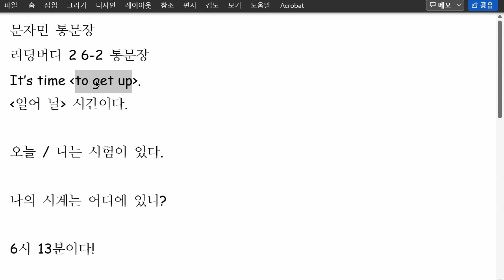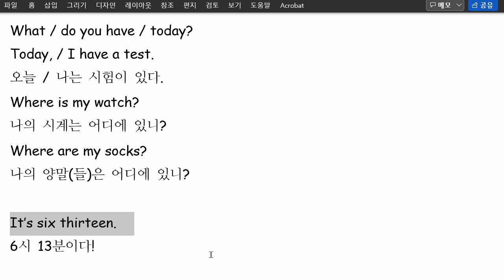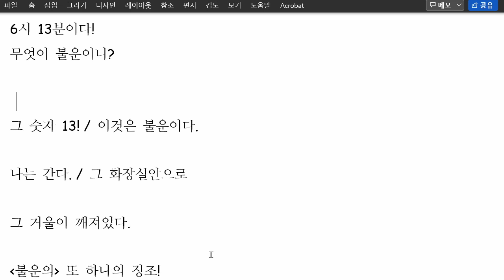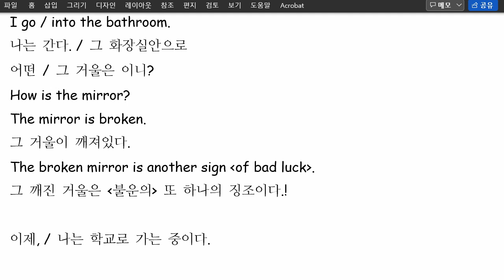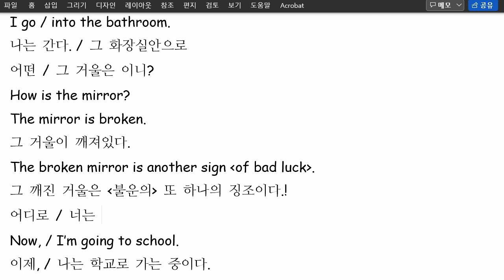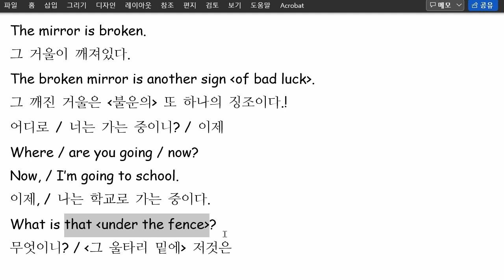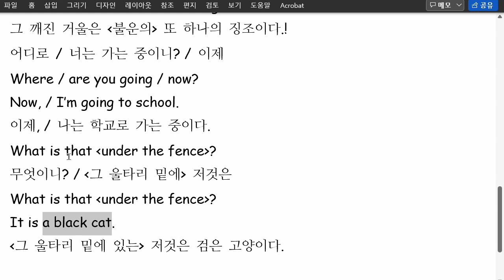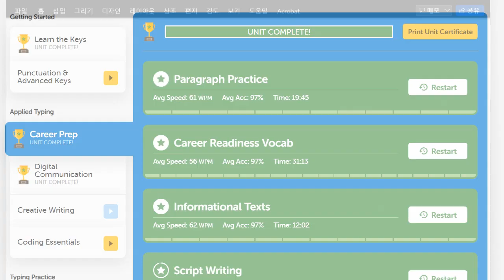문자민 2022 05 13 통문장 성취도 95